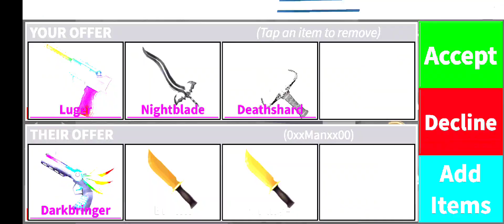MM2 TRADING MONTAGE #15!!! INSANE OVERPAYS!!!